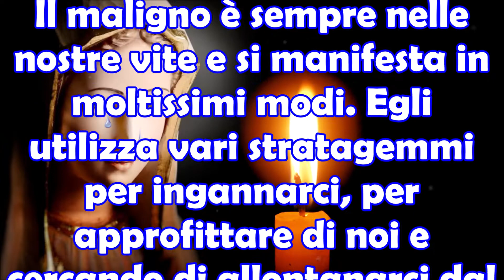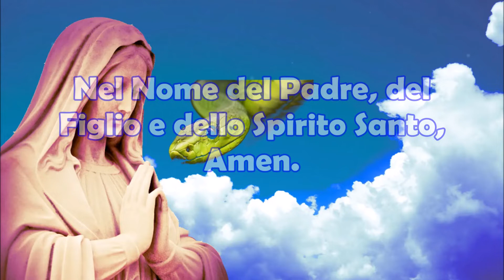La Potente Preghiera all'Augusta Regina del Cielo per Schiacciare la Testa a Satana